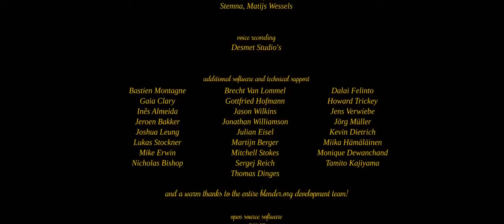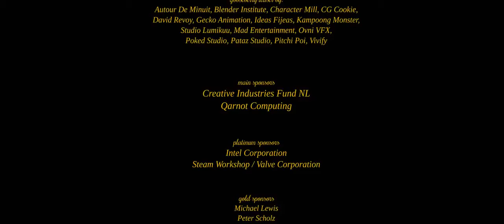Cosmos Laundromat - First Cycle. [CGI] - Blender Animation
Cosmos Laundromat - First Cycle. The Official Blender Animation.
Made completely in Blender. The FREE 3d software.